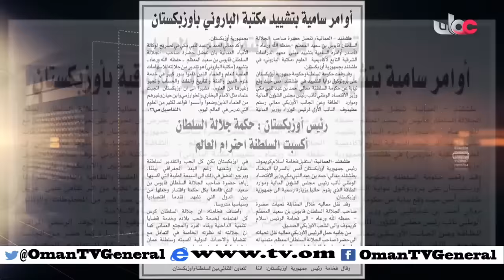روزنامة | الخميس 31 مارس 2016م